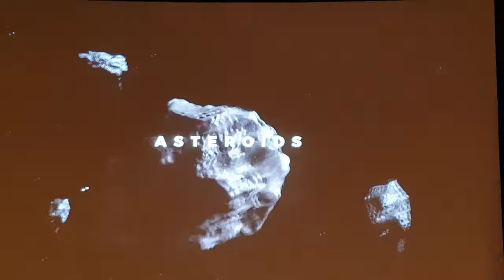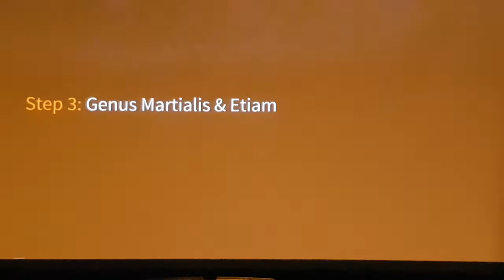오프월드 영상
New Space Conference 2017 발표 영상